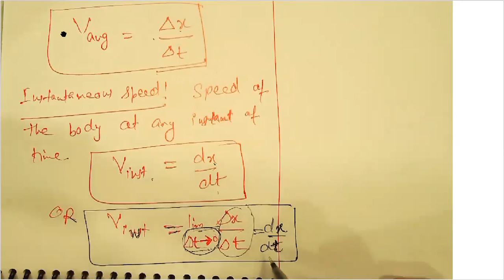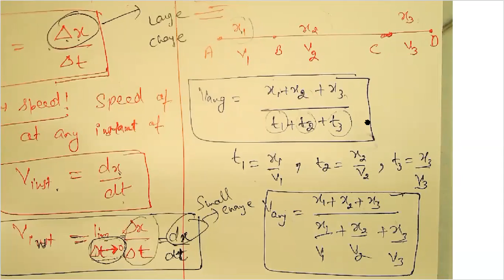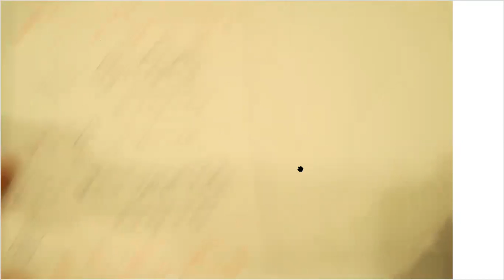kinematics class 11th, lecture 3rd ( displacement and averge speed)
DK INSTITUTE FOR IIT-JEE/ NEET/ NTSE/ OLYMPIAD